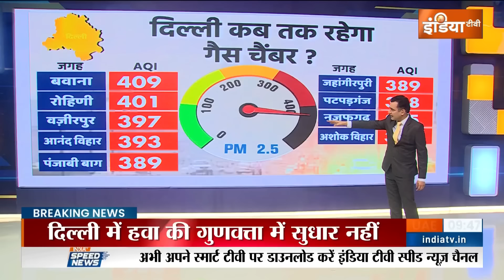Delhi-NCR Air Pollution: हवा खराब..पानी खराब..प्रदूषण के आगे दिल्ली लाचार | News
Delhi-NCR Air Pollution News: दिवाली चली गई...छठ का समापन हो गया लेकिन दिल्ली-NCR में पॉल्यूशन से कोई राहत नहीं मिली है बल्कि दिल्ल की हवा और ज़हरीली हो गई है। दिल्ली में आज कई इलाकों की हवा खतरनाक कैटेगिरी में आ चुकी है...